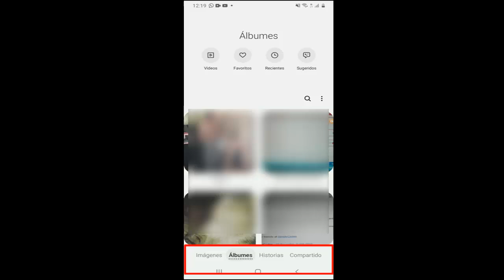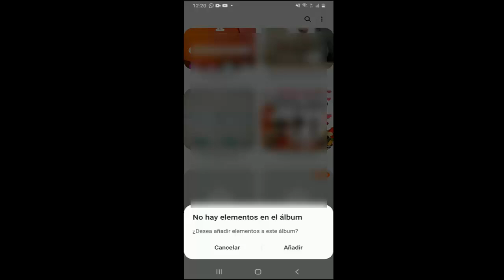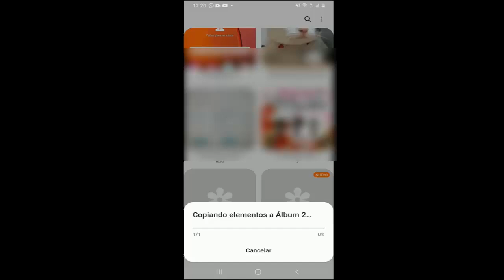Como Ocultar Fotos de la Galería en Mi Samsung A10, A20, A30, A40, A50, A70, A80 I 2 Soluciones 2025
En este vídeo te enseñare Como Ocultar Fotos de la Galería o Como Ocultar Albumes de la Galería de una manera rápida y sencilla por medio de una solución que cualquier persona puede realizar